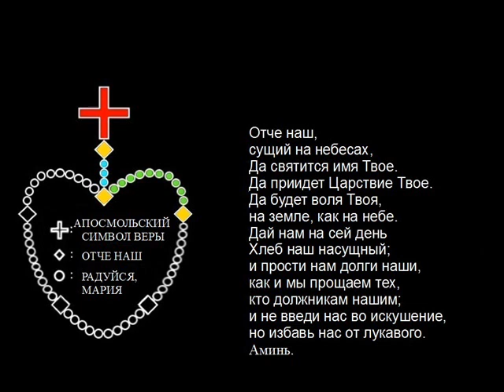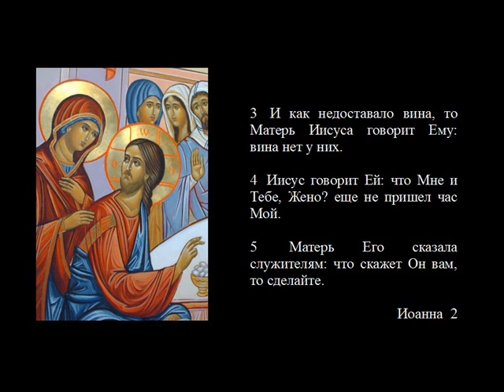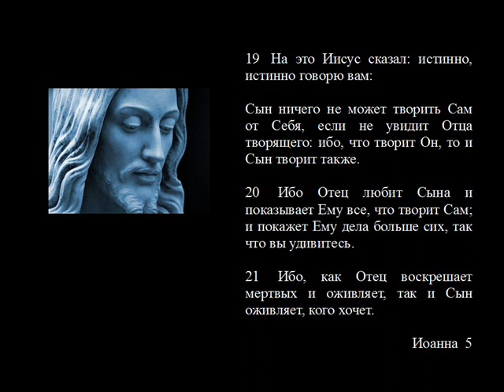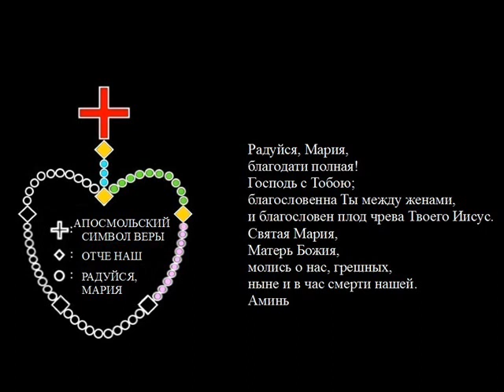2-Чудо в Кане Галилейской